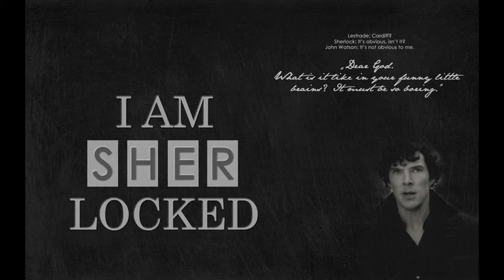SuDexSherWho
I was given a challenge from DxIapetus who requested me to create a piece involving her favorite tracks. I love discovering more instrumentals to listen and enjoy. Below you will see the list of soundtracks and their titles that I have used. Furthermore, another list shows where I have edited. Enjoy!

Supernatural - Gratuitous Sex and Violins by Christopher Lennertz
Dexter - Blood Theme by Daniel Licht
Supernatural - Blood Drops Keep Falling on My Head by Christopher Lennertz
Sherlock - Irene's Theme & Sherlocked by David Arnold & Michael Price
Doctor Who - The Time of Angels by Murray Gold

0:00 Gratuitous Sex and Violins
0:49 Gratuitous Sex and Violins
1:22 Dexter
1:34 Dexter
1:56 Dexter...2:02-2:06 (overlap)
2:05 Blood Drops Keep Falling on My Head
2:27 Blood Drops Keep Falling on My Head 2:29-2:31 (overlap)
2:50 Blood Drops Keep Falling on My Head
2:53 Blood Drops Keep Falling on My Head
2:34-3:27 (overlap) Blood Drops Keep Falling on My Head
3:18, 3:21, 3:22, 3:24, 3:26 Irene's Theme (added reverb, overlap)
3:44 Sherlocked
4:34 Gratuitous Sex And Violins
4:46 Gratuitous Sex And Violins
5:13 Gratuitous Sex And Violins
6:01  Blood Drops Keep Falling On My Head
6:37  Blood Drops Keep Falling On My Head
6:44 The Time of Angels
6:53 The Time of Angels
7:33 Dexter

I've been a commercial music student for many years in the past and music editing has held a special place in my heart even as a child recording tv speakers with a kindergarten karokee cassette recorder. Soundtracks are my favorite genre of music. I will continue to post more edited projects of special soundtrack moments in the future. :)